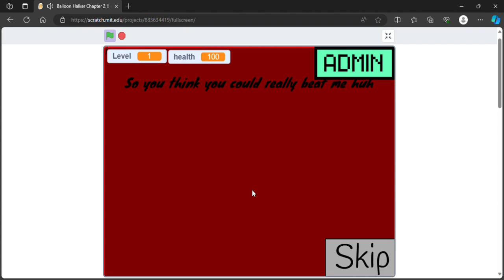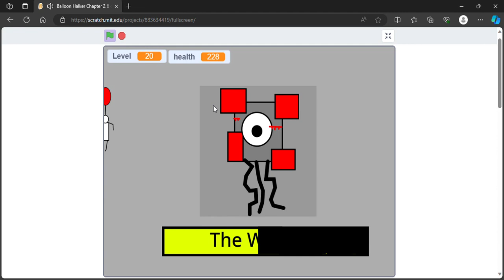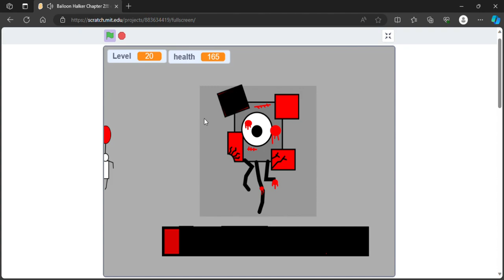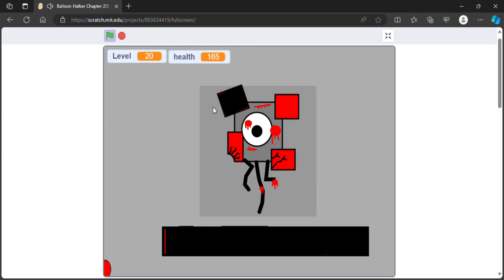Balloon Halker Chapter 2!!! on Scratch part 2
balloon halker on scratch trying to go fast
credit-BBturtle112
dies in the end